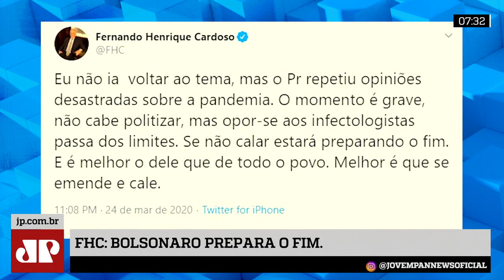Constantino: Postura de oportunistas mais atrapalha do que ajuda